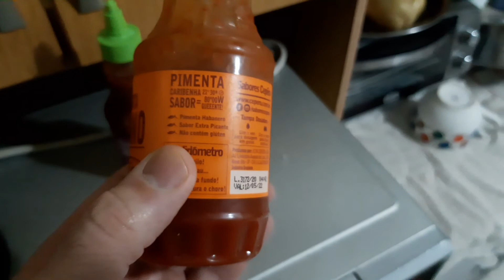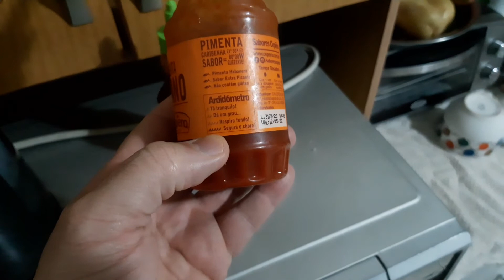SWEET CHILLI CEPÊRA- PIMENTA DOCE?🤪 PODE ISSO ARNALDO?